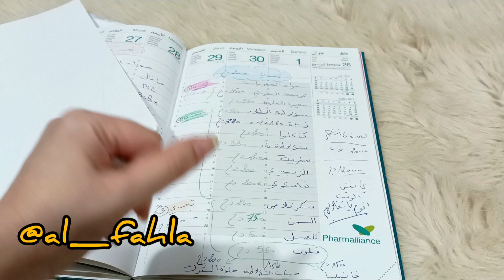قائمة تحدي2000دج لمواد التنظيف🤑 تحضيرات رمضان2023💥بيت الخزين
قائمة تحدي2000دج لمواد التنظيف🤑تحضيرات رمضان2023💥